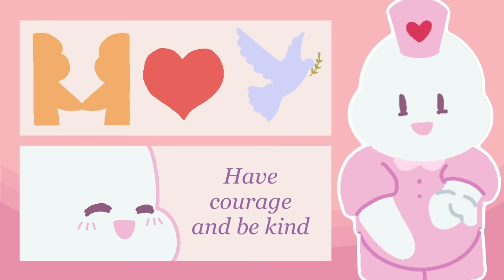The 4 Personality Types - Which One Are You?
Have you ever wondered about your personality type? Or maybe someone else's too? Knowing about the different personality types can do a lot to help you effectively interact, connect, and deal with all kinds of people. Behaviorist and HR specialist Patrick Bet-David developed the “STAR System” typology of personality. “STAR” stands for structure, task, action, and relationship. Here are the 4 personality types explained and how to deal with them. Be sure to take note of which two types describe you the best, as most of us tend to fall into two categories (our primary type and our secondary type)!

Writer: Chloe Avenasa
Script Editor: Rida Batool
Script Manager: Kelly Soong
VO: Amanda Silvera
Animator: Minh Nguyen
YouTube Manager: Cindy Cheong